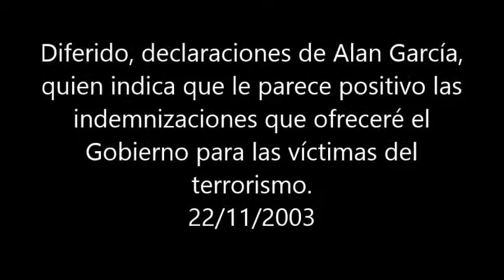Diferido declaraciones del líder PAP, Alan García, quien indica que le parece positivo las indemn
Monitoreo televisivo
LUM - Centro de Documentación e Investigación